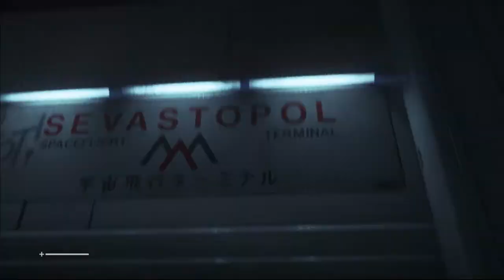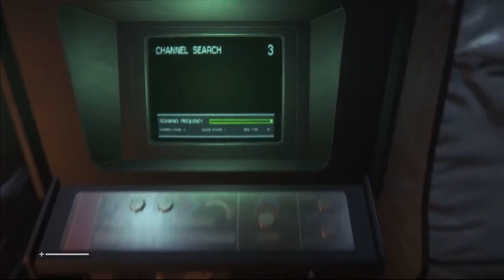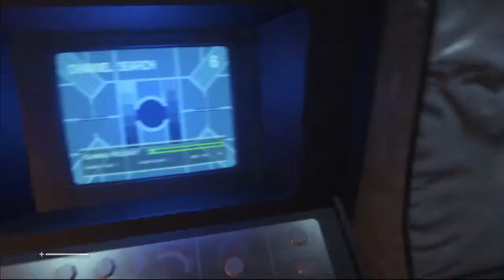Alien Isolation - Episode 2 - Moves like J.J. Abrams